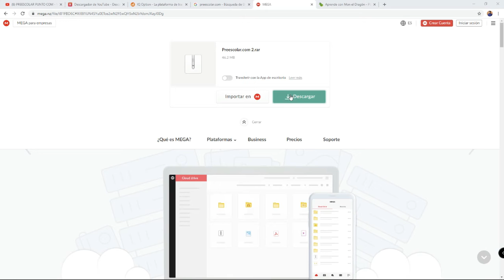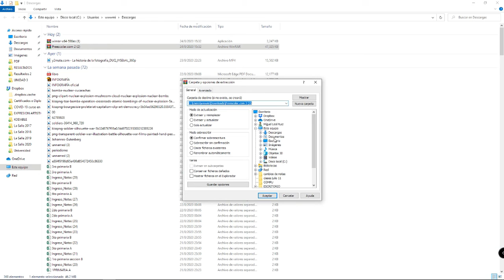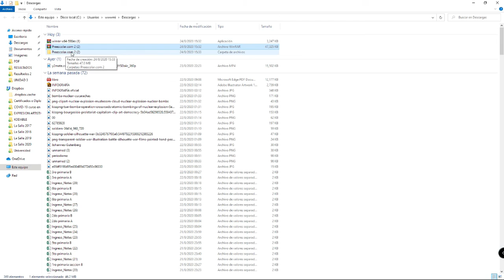NUEVO MÉTODO PARA INSTALAR PLATAFORMA